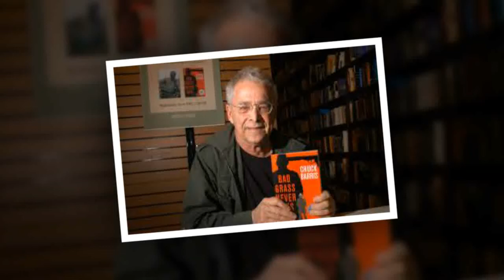Chuck Norris, ‘Gong Show’ Host, Dies at 87 | chuck barris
Chuck Norris, ‘Gong Show’ Host, Dies at 87. Chuck Barris, who hosted “The Gong Show” and created “The Dating Game” and “The Newlywed Game,” died Tuesday of natural causes in Palisades, N.Y., his publicist confirmed. He was 87.

His autobiography, “Confessions of a Dangerous Mind,” was made into a film directed by George Clooney and starred Sam Rockwell as Barris. In the book (subtitled “An Unauthorized Autobiography”), he claimed to have worked for the CIA as an assassin during the 1960s and ’70s, a claim which the CIA denied. “He also fabricated his life because it might have been the best way of getting at the truth. The truth was that back when he was the Jerry Springer of his day, he couldn’t stomach being attacked for doing something he considered harmless,” wrote Joel Stein in Time magazine.

The multi-talented game show creator was also a songwriter, writing songs such as “Palisades Park” as well as music for his game shows.